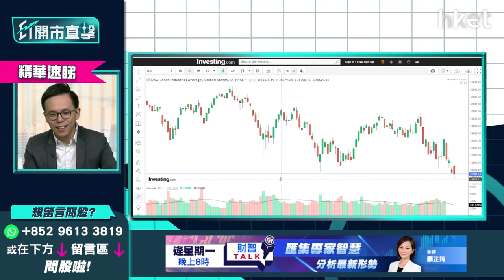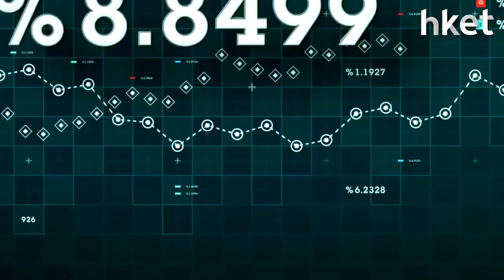【ET開市直擊】（精華）美國通脹數據預測 CPI見頂未？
美國通脹數據今晚出爐，CPI能否見頂成焦點，隔晚美股波動，開市急升500點後曾倒跌逾350點，蒸發逾500點升幅，道指最終收市跌84點，報32160點，道指期貨升72點，美國通脹數據怎預測？

盈立證券研究部總監陳偉聰（Jason）分析指，現時能源價格、食品價格仍高企，料CPI維持8%以上，估計核心通脹率回落，通脹再上空間小，陳偉聰分析三大原因，預計通脹下半年回落：

（1）去年下半年CPI基數大
（2）俄烏事件料好轉
（3）內地疫情受控，料供應鏈問題緩和

陳偉聰分析加息預期，他指美股急跌因市場不信任聯儲局，如通脹續升仍有機會逼於無奈加息，料聯儲局不希主短時間內令利率大幅提高，未來2次不會加0.75厘。即使聯儲局加息0.75厘亦不是等於世界末日，有機會口風上指出加息已有效對抗通脹，或會放慢加息步伐。

*重溫《ET開市直擊》美團騎手新規則　內地通脹怎解讀*